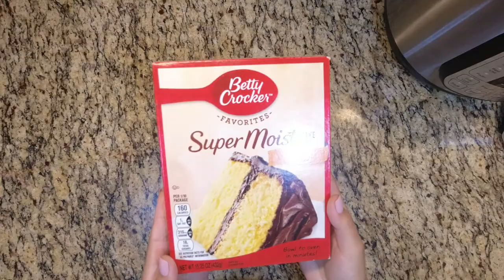No Bake Cake! | Instant Pot Cake | How To Make A Cake In The Instant Pot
When it’s hot outside, you can still have your cake and eat it too!

Making a cake in the Instant Pot is great when it is hot out, those with no ovens, those who are camping/traveling and taking their BFF along (aka the Instant Pot).

You end up with a denser, moist cake because it is steamed versus baked with hot-dry air in the oven.

You can use box cake mix and follow the recipe on the box or,

Add an extra egg
Replace water with milk
Replace oil with butter
Add an extra tsp of vanilla

You could also be brave and make a scratch cake!

Spray your pan with oil before adding the batter. Fold a sling made of foil and place under the pan. Place 1-2 cups of water and the trivet in the liner.

Carry the cake pan on the sling and place carefully on the trivet. The cake will cook on manual/pressure cook for 28 mins with a 15 min NPR (natural pressure release/leave it alone).

Turn the valve to release the remaining pressure and when the pin drops, it is safe to open the lid. Carefully pick up the foil sling and remove the cake and allow to cool. Cover in frosting!

Chocolate Frosting recipe:
3 cups of confectioner’s sugar
2/3 cup cocoa powder
½ cup butter, softened
7 tbs milk
1 tsp vanilla

Whisk all ingredients together until creamy.

Enjoy your cake and stay cool!

Wilton Aluminum Round Cake Pan, 8 x 3-Inch

My current favorite kitchen gadget:

X Home Rotary Cheese Grater Shredder - 3 Drum Blades Manual Vegetable Slicer Nut Grinder with Strong Suction Base, Easy to Clean (Blue)

My Filming Gear:

DJI Osmo Action - 4K Action Cam 12MP Digital Camera with 2 Displays 36ft Underwater Waterproof WiFi HDR Video 145° Angle, Black

Canon EOS M50 Mirrorless Vlogging Camera Kit with EF-M 15-45mm Lens, Black

Canon EOS M Series EF-M 22mm f/2 STM Wide-Angle Lens

TAKSTAR SGC-598 Interview Microphone for Nikon/Canon Camera/DV Camcorder

Neewer RL-12 LED Ring Light 14" outer/12 on Center with Light Stand, Soft Tube, Filter, Carrying Bag for Makeup, YouTube,TikTok,Camera/Phone Video Shooting

Neewer 2 Packs Dimmable Bi-Color 480 LED Video Light and Stand Lighting Kit Includes: 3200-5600K CRI 96+ LED Panel with U Bracket, 75 inches Light Stand for YouTube Studio Photography, Video Shooting

Neewer LED Light Panel Softbox for 480 LED Light - 9.25x9.25 inches Opening, Foldable with Locking Tape and Carry Bag for Photo Studio Portraits Photography Video Shooting, Natural Look

RetiCAM Tabletop Tripod with 3-Way Pan/Tilt Head, Quick Release Plate and Carrying Bag for Phones, Cameras and Spotting Scopes - MT01 Mini Tripod, Aluminum, Black

**I'm a Hawaii girl but live in Montana. While being here in Montana, I have had to find ways to be able to continue to enjoy our local Hawaii foods we grew up with. I'll share my cooking recipes in hopes to help others who are from the islands but living here on the 'mainland' and missing the taste of home.

I believe that cooking is love made visible. I love to cook for my family and seeing them enjoy what I poured my heart into, makes me feel loved back. This is what I hope to share with you!

I'll also sometimes share about beauty and everyday life because life gets busy and I just like to share stuffs to help others. 🌺🤙